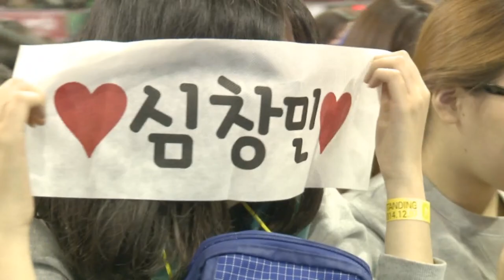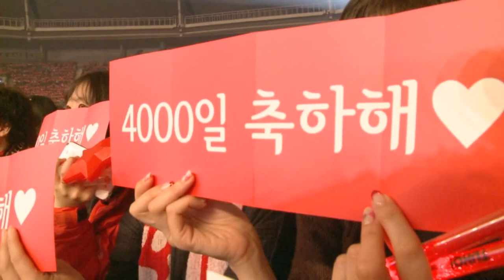TVXQ T1ST0RY MAKING FILM